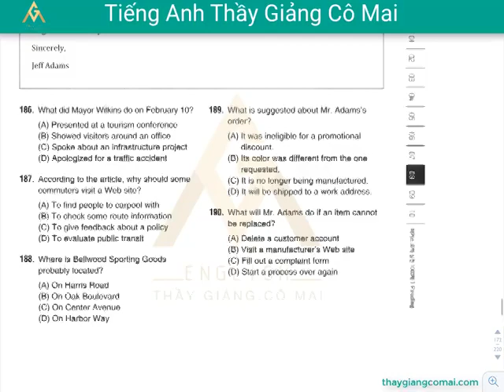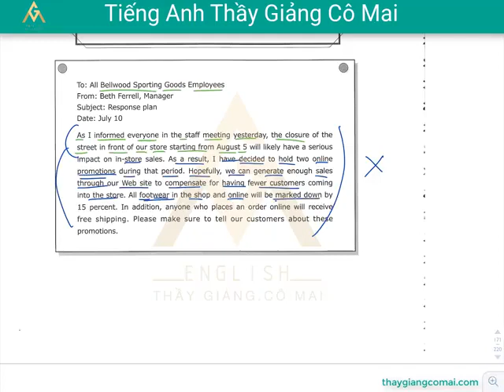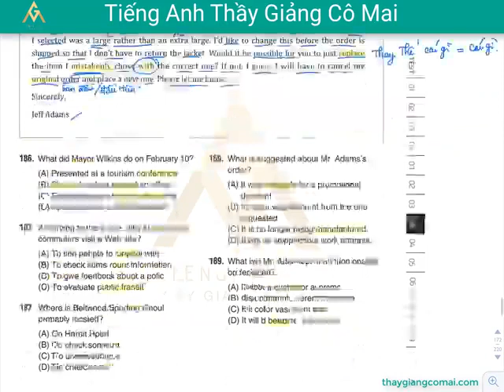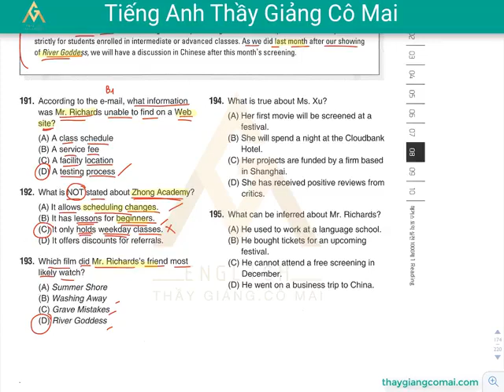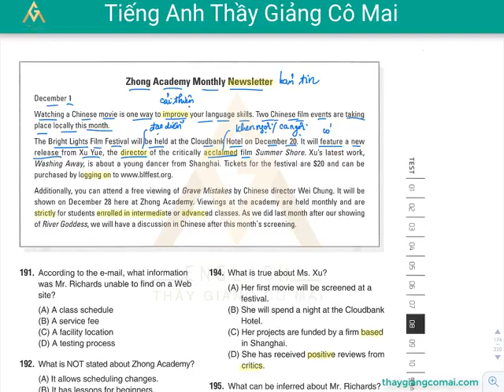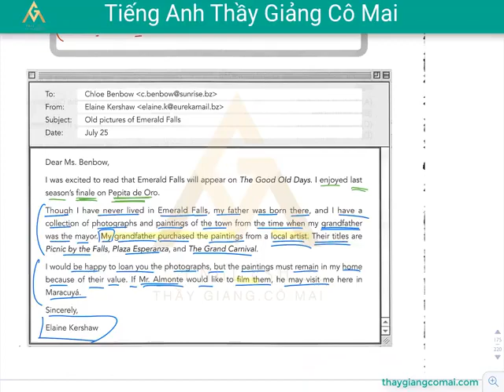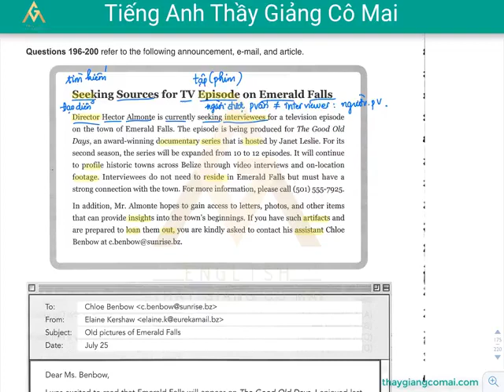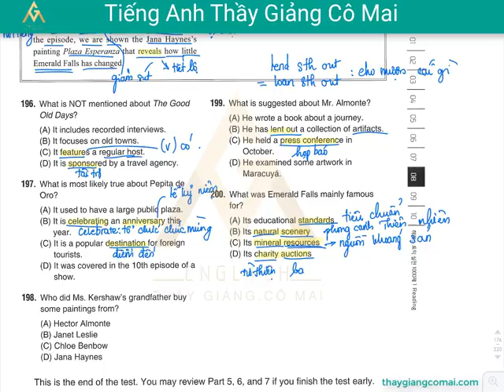Sách FOCUS RC 1 Test 08 Câu 186 đến 200